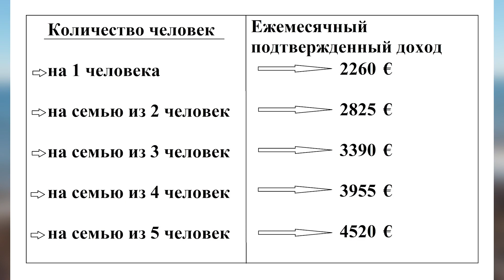Итоги 2021 года по визе Д. Испания ждет лодырей и тунеядцев.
Если вам нужна помощь в подборе недвижимости для покупки или аренды, квалифицированная помощь в подготовке документов на студенческую визу или визу Д без права на работу, оформить страховку, ипотеку или заключить контракт на долгосрочную аренду для любого типа визы, ждем ваших обращений по следующим телефонам:

По вопросам ремонта и реконструкции недвижимости, мебели на заказ, установки и обслуживания кондиционеров: